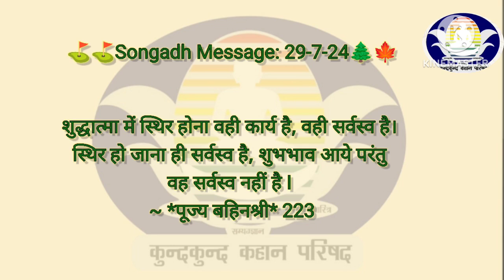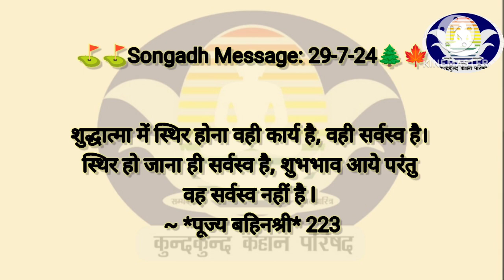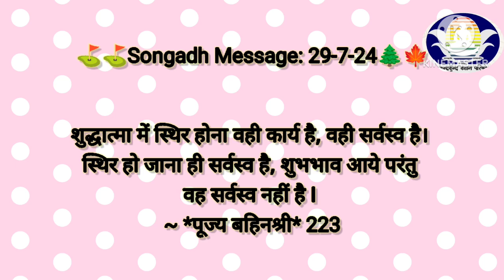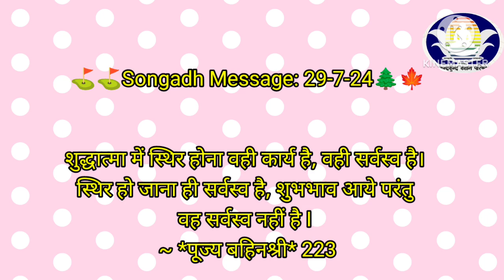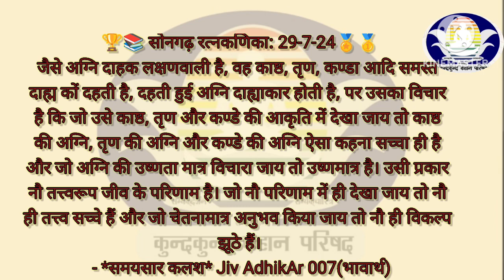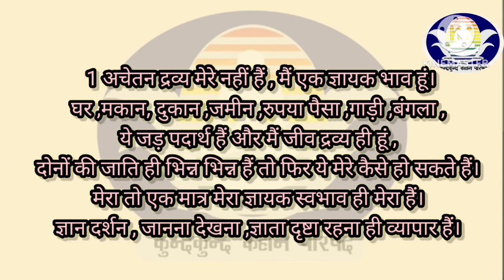143 Songadh Message 29/07/2024 सोनगढ़ संदेश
1️⃣ 🎂💐 *शुद्ध जैन व्यञ्जन Shuddh Jain Recipe* 💐🎂 Vidushi Dr. Surabhi Jain (Naturopathisty)

2️⃣ जैनिजम 👉🏻👉🏻 *KKP  कुन्दकुन्द कहान भक्ति पाठशाला*

*Dr. Surabhi Jain (Naturopathy B.Sc.Bio , N.D.&Y.D.)Epigraphisy ,*

कुंदकुंद भक्ति पाठशाला के ( kkp bhakti pathashala ) द्वारा जैन धर्म संबंधित चारों अनुयोग की आगम आधारित जानकारी सरल तरीके से वीडियो के द्वारा बताने का प्रयास किया गया हैं।

इस चैनल का उद्देश्य एक मात्र सत्य धर्म प्रकाशित करना है ।इस उद्देश्य को पूर्ण करने के लिए बहुत सीमित साधनों से वीडियो बनाए गए है ।
कुछ प्रसिद्ध गायकों की आवाज ,किसी अच्छे डिजाईन किए फोटो आदि सामग्री मैने गुगल से कॉपी की हैं।
जिन्होंने भी इसे बनाया है उन सभी को मैं अपने अंतर्मन से धन्यवाद देती हूं , उनके भजनों और चित्रों के आधार से ही मैं अपने भाव व्यक्त कर पाती हू।
सभी किसी भी तरह से धर्म मार्ग में लगाते रहे , इसी मंगल शुभ भावनाएं है।